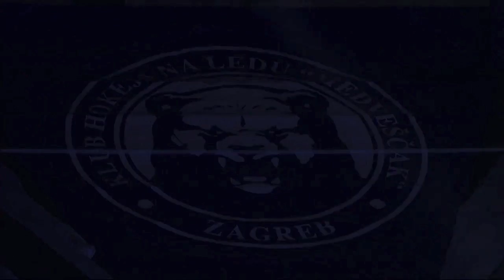Daily KHL Update - November 16th, 2015 (English)